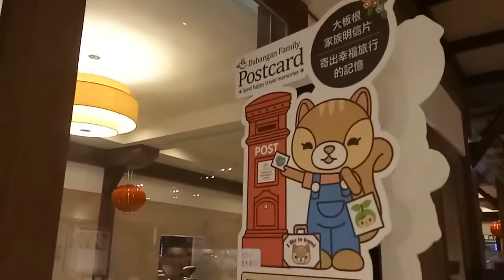kids playground ~indoor outdoor -孩子們的遊樂場〜室內室外-子供たちの遊び場〜屋内屋外-어린이 놀이터 ~ 실내 실외~ otoro